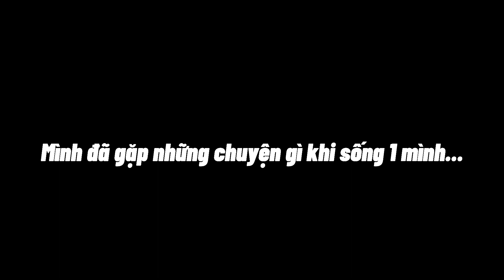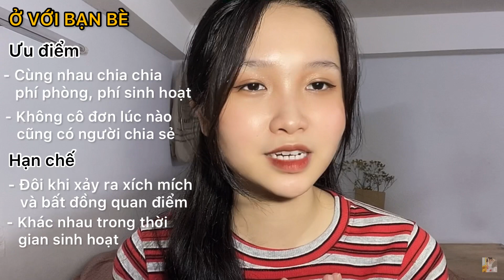SINH VIÊN NÊN Ở “KTX” HAY “PHÒNG TRỌ”? Ở VỚI “BẠN BÈ” HAY “1 MÌNH”?NHỮNG KINH NGHIỆM TÌM PHÒNG TRỌ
Hello !hello !hello mình là HEOOTV đây!!!
Trong video hôm nay mình sẽ chia sẻ những thông tin bổ ích cũng như những kinh nghiệm về vấn đề “sinh viên nên ở ktx hay phòng trọ?”,  “nên ở với bạn bè hay ở một mình?”. Bên cạnh đó mình cũng sẽ kể về quá trình Tìm phòng trọ của bản thân và các điều cần lưu ý cho mọi người khi đi tìm phòng trọ.

Mình hy vọng chiếc video nho nhỏ này sẽ giúp mọi người tham khảo và đem lại những thông tin bổ ích nha💕

❤Kết nối với mình qua:
- GROUP GÓC CỦA HEOO (nơi mn có thể hỏi tất cả các vấn đề mà mn thắc mắc, băn khoăn và lo lắng, nơi chúng mình sẽ gần nhau hơn)